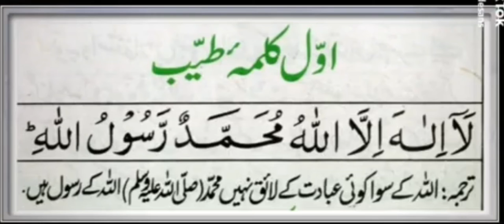la ilaha illallah muhammad rasool allah lailahaillallah || kalma tayyaba | awwal kalma in urdu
lailaha illallah muhammad rasool allah

awwal kalma in hindi,
awal kalima 100 times,
awwal kalma in english,
awwal kalma in urdu,
awal kalma with tarjuma,
awwal kalma in arabic,
awal kalma tayyab,
awal kalima
kalma shahadat,
kalma shahadat surah,
kalma shahadat ka tarjuma,
kalma shahadat la ilaha illallah,
kalma shahadat asadullah ilaha,
kalma shahadat bangla,
kalma shahadat tarjuma,
kalma shahadat ki fazilat,
kalma shahadat video,
kalma shahadat hindi mai